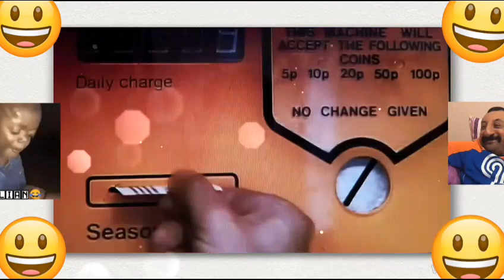Laugh with the best comedians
Mr. Bean invents a trick with the corridor HHHHHHH